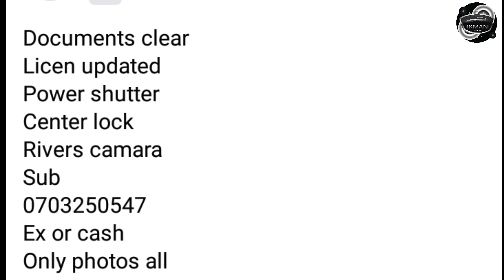පට්ට අඩුවට සුපිරිම කාර් එකක් | Vehicle for sale in Sri lanka | Wahana aduwata | ikman.lk |Car